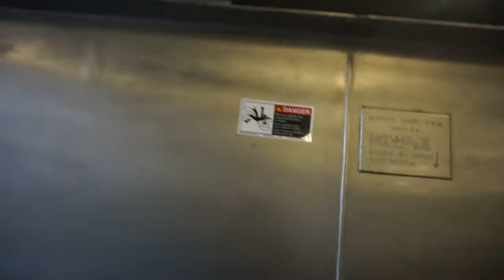66 Cu. Ft. C. Lowe Stainless Double Ribbon Blender REF: 8314